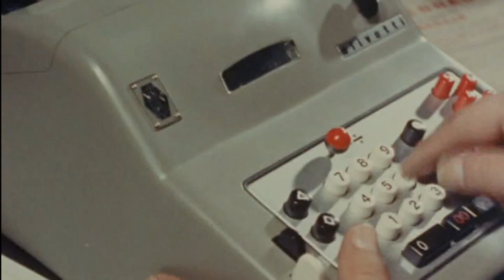Tina Charles '' I Love To Love